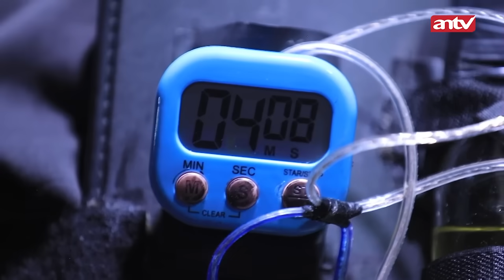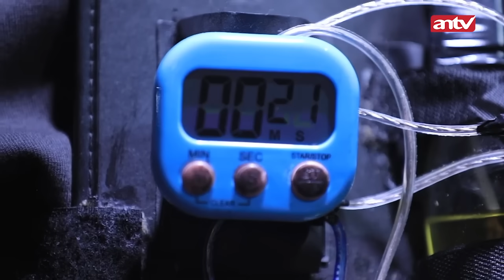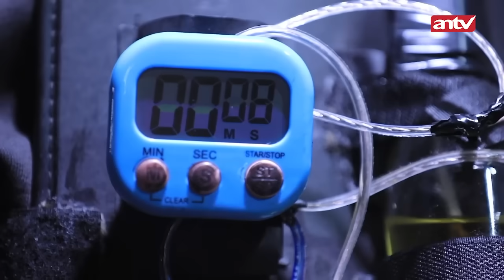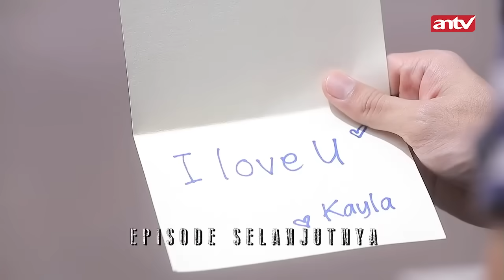Nagita Hampir Tewas! Bintang Harus Berbuat Sesuatu | Bintang Samudera Eps 20 (4/4)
Bintang Samudera episode 20 akan membuat para penonton berdebar-debar sekaligus histeris. Sebab, dalam episode ini, Anton menggila dengan membawa pistol dan cairan kimia, dan Ia bahkan mengancam akan membunuh Nagita.

Lanut, Seketika pasien di rumah sakit pun terkejut. Nagita yang tengah mengobati pasien berhadapan dengan Anton. Ia langsung dijadikan sandera oleh Anton. Ia sudah berdiri di depannya sambil mengacungkan senjata.

Gita pun kaget bukan main apalagi melihat Anton memasangkan bom dari cairan kimia yang ia buat sendiri ke tubuh Nagita. Nagita ketakutan saat tahu tubuhnya dipasangi bom aktif.

Anton memaksa Nagita untuk menghidupkan Nia, istrinya lagi.